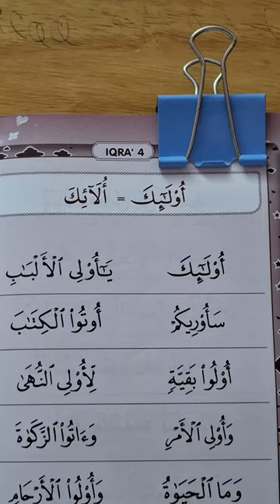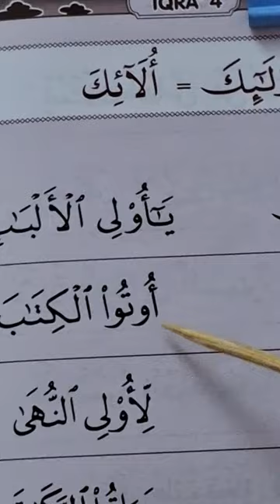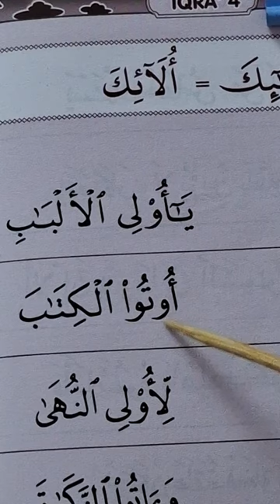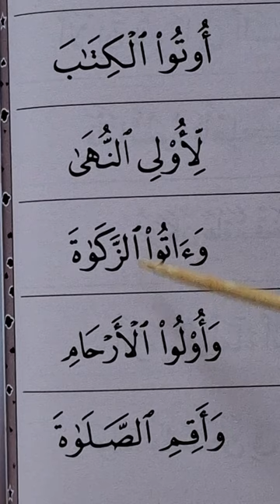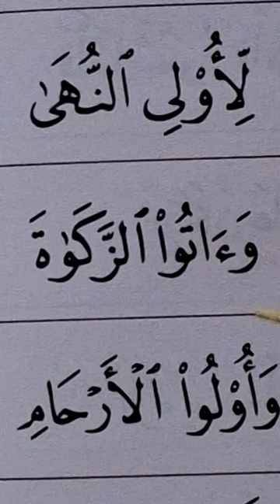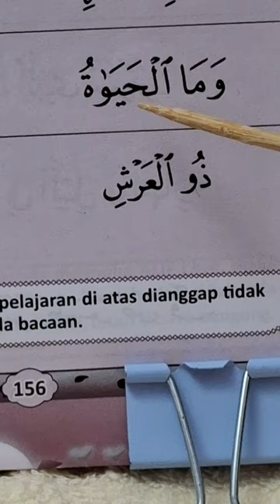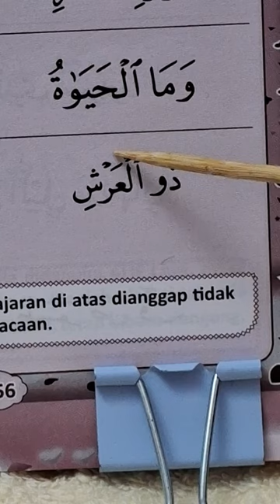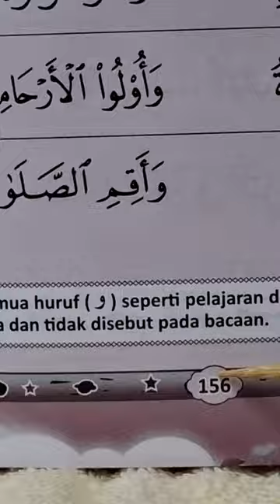Belajar Ngaji Permulaan 156